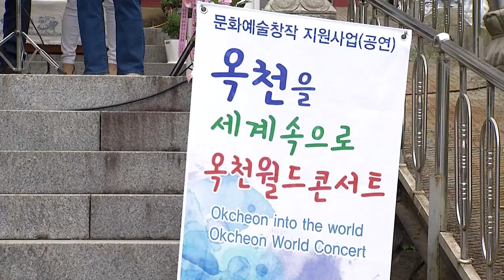불기2567년 부처님 오신날 제15회 대성사 산사음악회